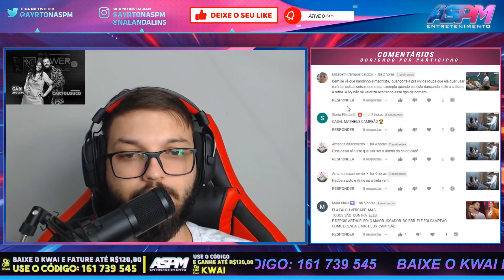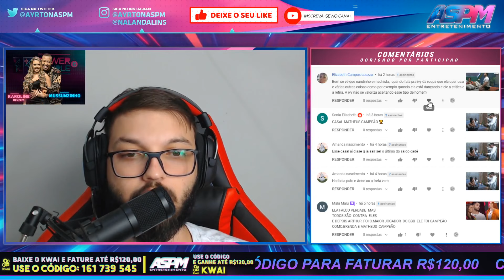BRENDA E MATHEUS FALANDO SOBRE A PROVA DAS MULHERES - PowerCoupleBrasil